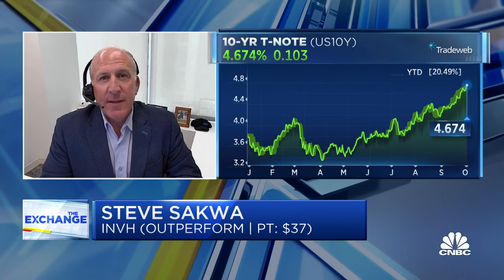Evercore upgrades Invitation Homes: Here's what you need to know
Steve Sakwa, Evercore ISI real estate analyst, joins 'The Exchange' to discuss the rationale behind his IVNH call, the case for investors to hedge losses in single-family rental REITs, and the relationship between treasury yields and REIT multiples.